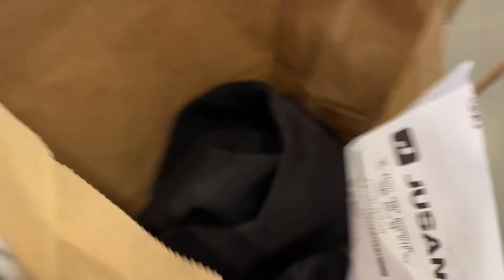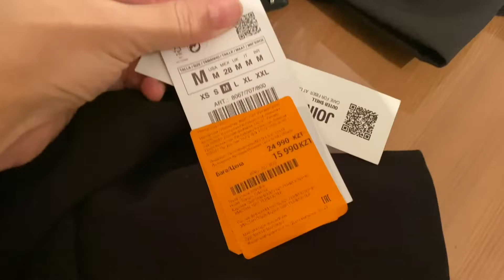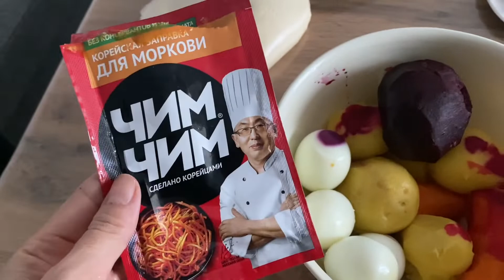Vlog: HAPPY NEW YEAR✨2023🥂🍾Распаковка покупок😍